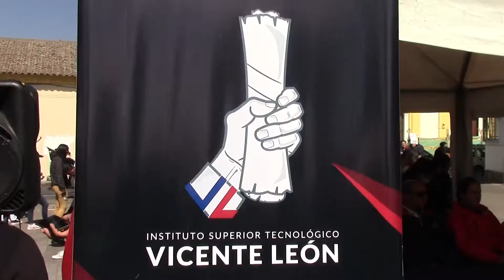INSTITUTO SUPERIOR TECNOLÓGICO VICENTE LEÓN INAUGURÓ NUEVO CICLO ACADÉMICO, LUNES 14 NOVIEMBRE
Este lunes, el Instituto Superior Tecnológico Vicente León inauguró el nuevo ciclo académico noviembre 2022-abril 2023, donde 440 estudiantes aceptaron un cupo para ingresar a la institución de educación superior.